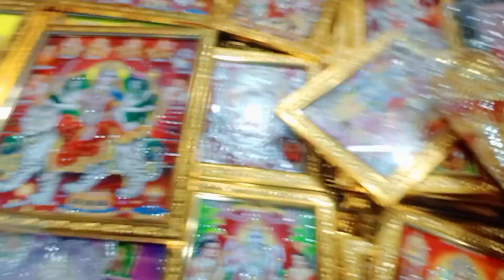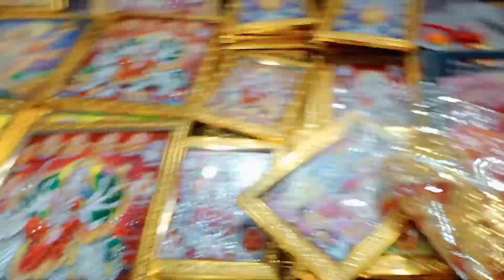Navaratri special kya aapne kharida 😱😱